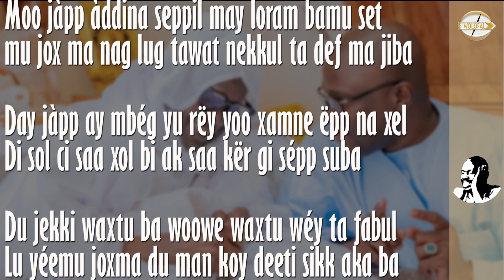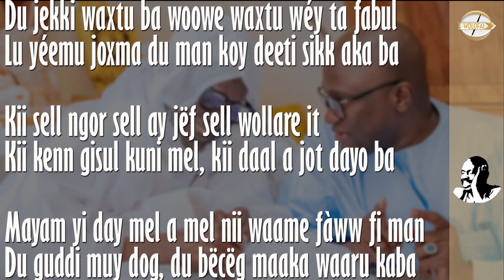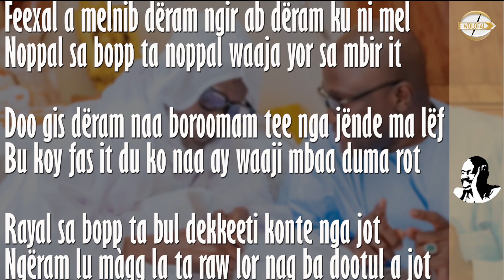Alhamdulilllaahi rabbil haalamina ma sant Serigne bi - Wolofal Serigne Mbaye Diakhate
Alhamdulilllaahi rabbil haalamina ma jug
Man santfeeti Sëriñ bii may teral ta du ba

Moo jàpp àddina seppil may loram bamu set
mu jox ma nag lug tawat nekkul ta def ma jiba

Day jàpp ay mbég yu rëy yoo xamne ëpp na xel
Di sol ci saa xol bi ak saa kër gi sépp suba

Du jekki waxtu ba woowe waxtu wéy ta fabul
Lu yéemu joxma du man koy deeti sikk aka ba

Kii sell ngor sell ay jëf sell wollare it
Kii kenn gisul kuni mel, kii daal a jot dayo ba

  Mayam yi day mel a mel nii waame fàww fi man
Du guddi muy dog, du bëcëg maaka waaru kaba

Xéewal gi day taw fi man mii sépp saa du séwét
Maa ngii ni xépp aki mbég maa mucc cii musiba

Saa kër du wow sama xol bii it du tàng aka wow
Alhamdulillaahi santay mbir ku xam du ko ba

Dàqal ngëram yaw ba jot koo jot ba dootul a raw
Kon Yàlla dootul a raw Séytaane dootul a jot

Ku dof ta néewum xel it bay dàq lëf lu ko moy
Lu yàgg-yàgg dafay delluy jalooka tawat

Feexal a melnib dëram ngir ab dëram ku ni mel
Noppal sa bopp ta noppal waaja yor sa mbir it

Doo gis dëram naa boroomam tee nga jënde ma lëf
Bu koy fas it du ko naa ay waaji mbaa duma rot

Rayal sa bopp ta bul dekkeeti konte nga jot
Ngëram lu màgg la ta raw lor nag ba dootul a jot